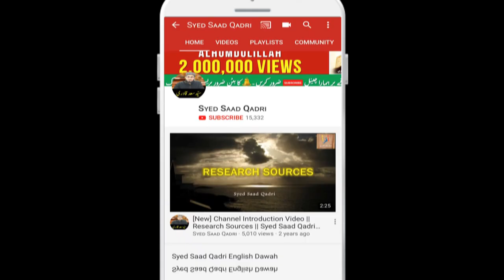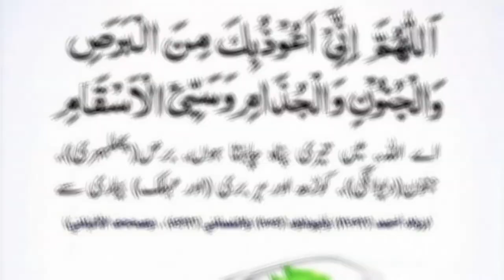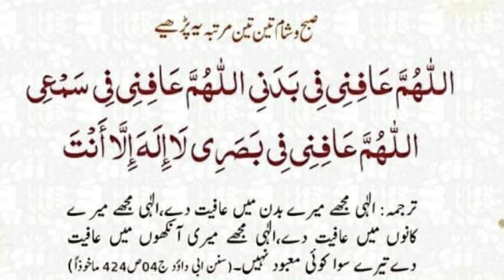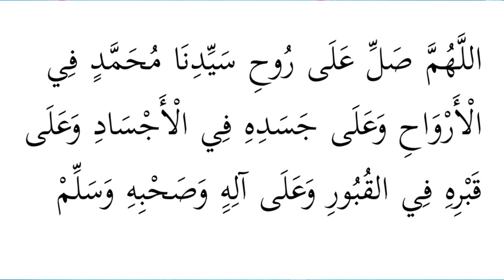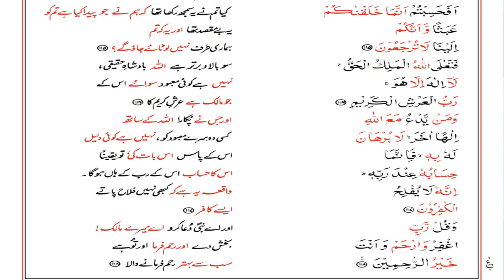CoronaVirus se Bachne ke Duain